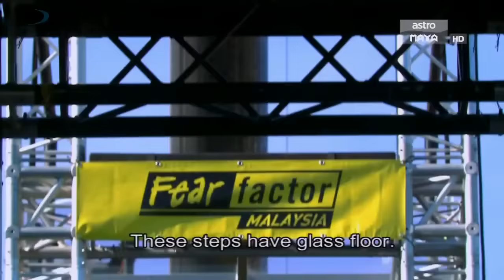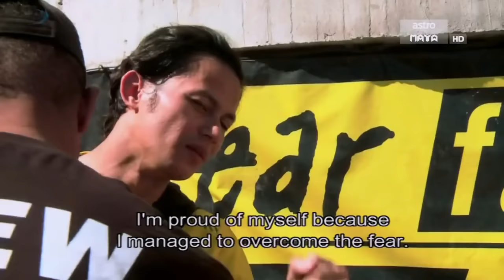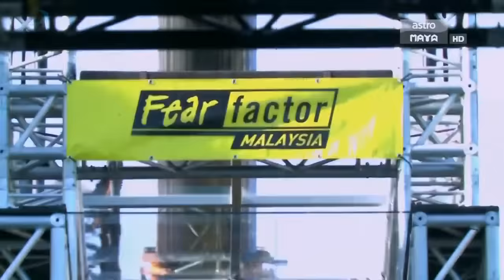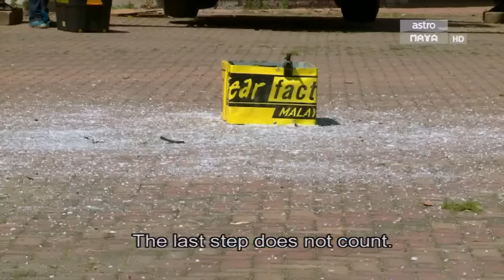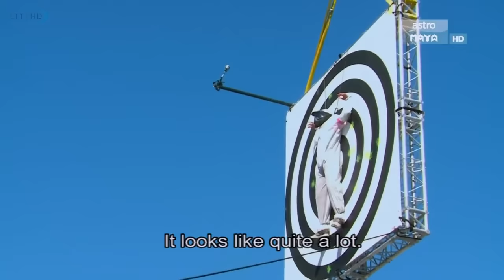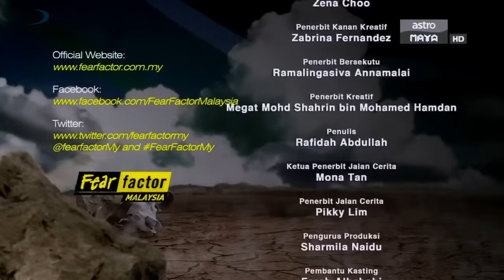Fear Factor Malaysia S02E09